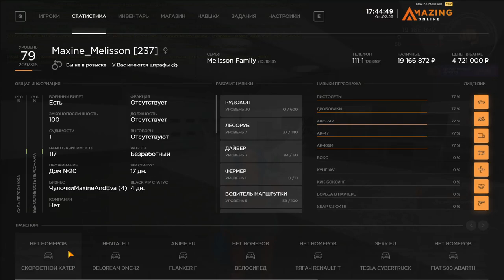АККАУНТ ГЛАВНОГО РЫБАКА & ИМУЩЕСТВО НА 3 МИЛЛИАРДА AMAZING ONLINE (GTA CRMP) ❤️